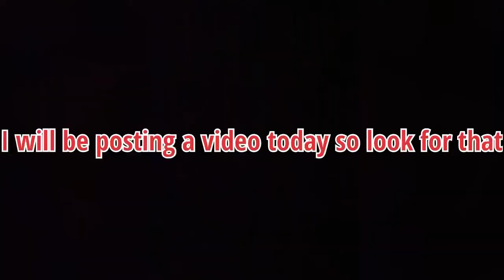Getting past cars in (Watchdog)